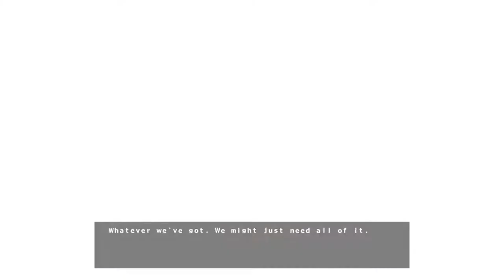Cryostasis Part 9 GAMEPLAY GTX1080TI & INTEL i7 7700K (1080p60fps)